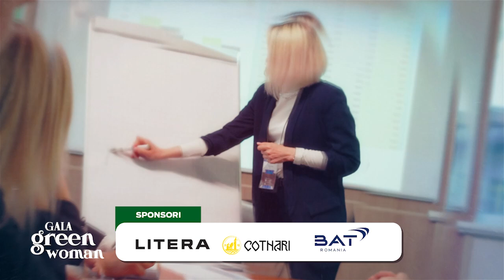Gala Green Woman 2024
Gala Green Woman. Asociația Inițiativa Ecologistă Europeană și UZPR celebrează femeile care schimbă lumea în bine